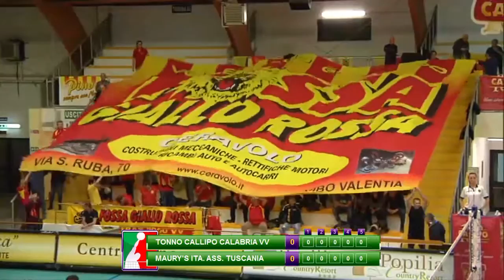Tonno Callipo Calabria-Maury's Italiana Ass. Tuscania: gli highlights della partita